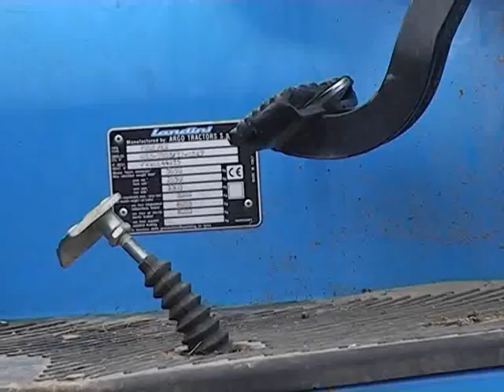LANDINI 6. BLM.wmv